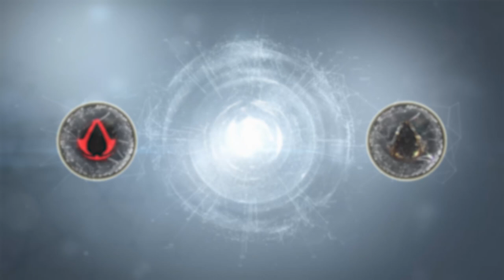Assassin's Creed Codename Infinity Official Announcement Trailer | Ubisoft Forward 2022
Learn more about Assassin's Creed Infinity in this announcement trailer. We got to see 2 games coming to Infinity. Assassin's Creed Codename Red and Assassin's Creed Codename Hexe.